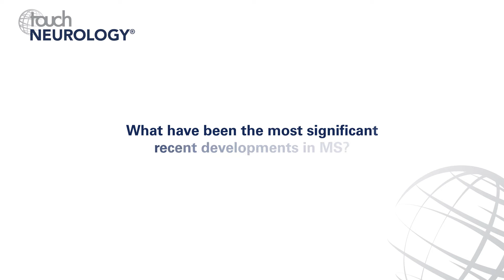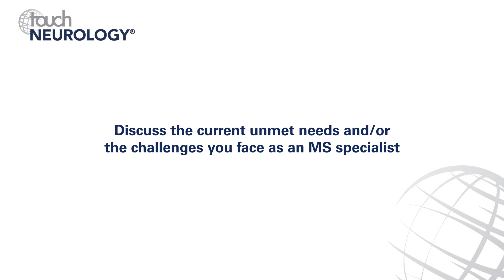ECTRIMS 2017 - Mark Freedman Part 1